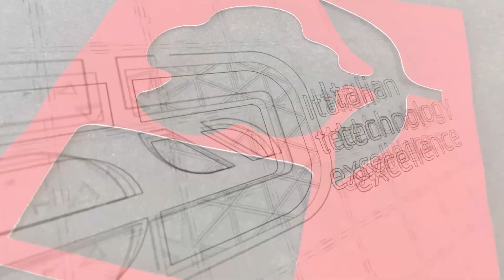F150R Pro | Plotter da taglio automatico per Similpelle - Modulo Matrix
Nuovo modulo universale Matrix.

Il modulo MATRIX è concepito come modulo di supporto,
integrabile con tantissime tipologie di gruppi operatori
utilizzabili in svariati processi produttivi.

Grazie ad un semplice e veloce innesto manuale, si può facilmente e rapidamente sostituire il gruppo prescelto. Matrix permee l’integrazione di ben 8 gruppi applicabili e retrofiabili, completamente eleronici nel loro utilizzo. Il modulo Matrix si caraerizza da una elevatissima velocità di
posizionamento abbinata ad una estrema precisione ideale per la
lavorazione dei materiali più soili.
La precisione nel posizionamento dell’asse Z è garantita da un motore brushless. Lo scorrimento del gruppo avviene tramite due guide prismatiche abbinate ad un movimento con vite a ricircolo di sfere. Il centro asse del
modulo MATRIX raggiunge una quota massima in Y pari a 1.800 mm.